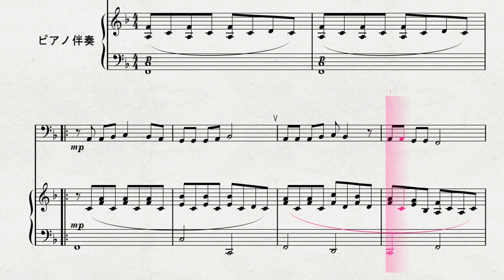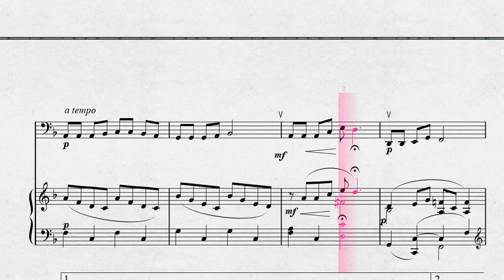チューバソロによる 中田喜直作曲 「夏の思い出」